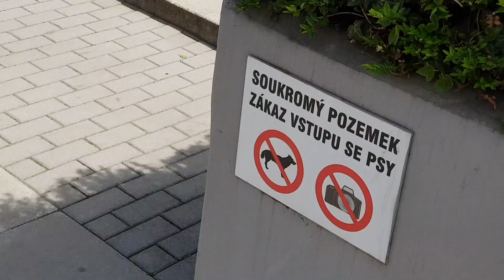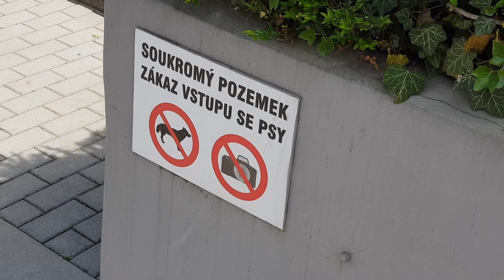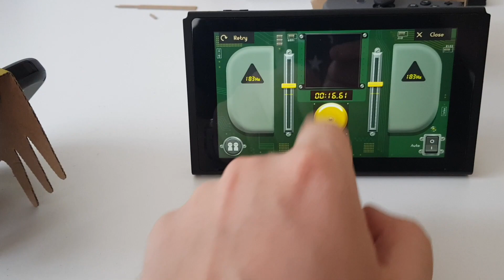Nintendo Labo: Składam KARTONY na ROBOTACH w Czechach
Nintendo Labo to bardzo kreatywne zabawki dla dzieci wykonane z kartonu, które wykorzystują do działania konsolę Nintendo Switch. I dają ojcom na całym świecie pretekst do jej zakupu ;) Na konferencji zorganizowanej z okazji premiery Labo udało mi się złożyć zdalnie sterowany samochodzik, pograć na kartonowym pianinie, a także wypić butelkę Lipton Ajsti.

Śledźcie mnie w mediach społecznościowych - choć skoro już to oglądacie, to pewnie mnie śledzicie:

Ten olśniewający wizualnie materiał nagrywałem za pomocą:

SelfieStick Xiaomi